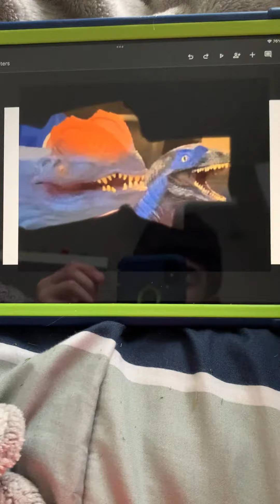All the things that have been in my videos